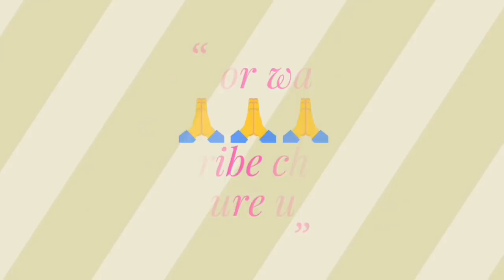बडा खुलासा//फर्जी Certificate बनवाकर ली नौकरी//होगी कार्यवाही//Haryana Group D//दोबारा Medical.